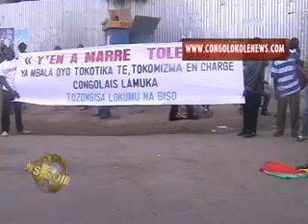Y'EN A MARRE EN MARCHE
CONGOLOKOLENEWS.COM VOUS PROPOSE MARCHE YA  Y EN A MARRE CONTRE EXPULSION YA BA CONGOLAIS YA RDC NA CONGO BRAZZA,TOLANDA!!!-